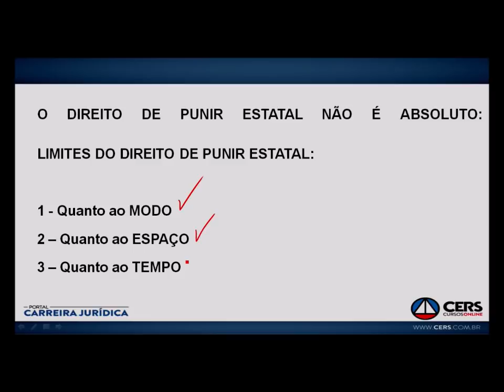Limites ao Direito de Punir do Estado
Tudo bem que o direito de punir é monopólio do Estado. Mas... é um direito absoluto ou encontra limites? Assista nesse vídeo!